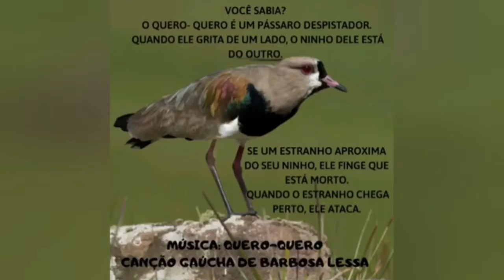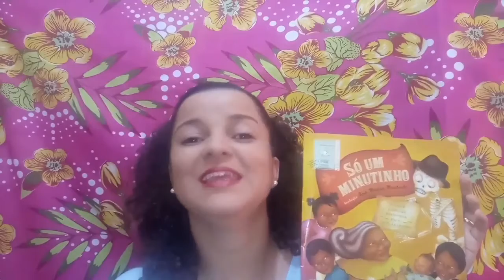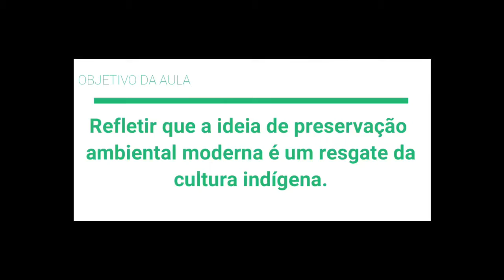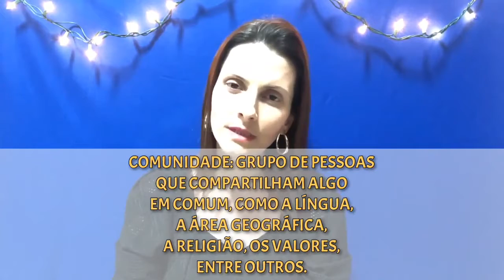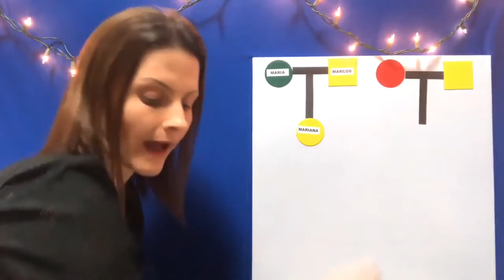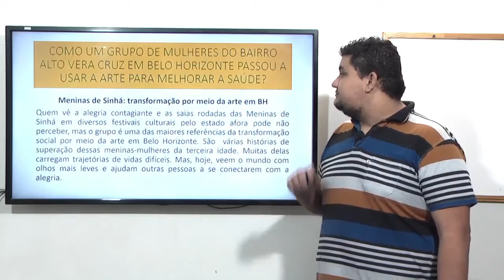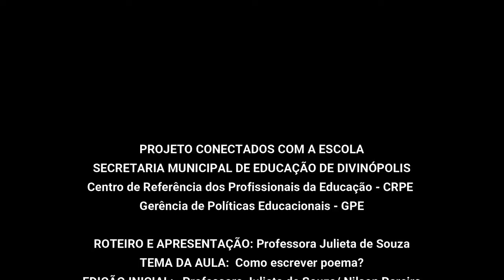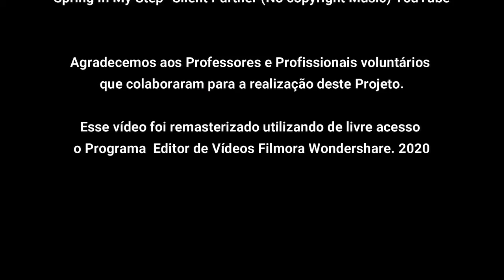Dias 20 e 21/07/2020 - Episódio 8 - Programa Conectados com a Escola